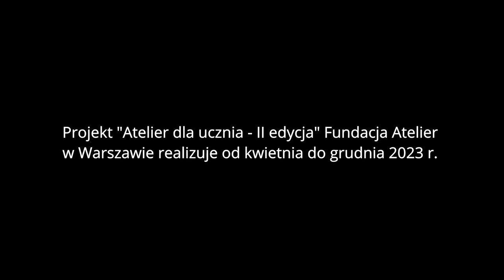Atelier dla ucznia II edycja SP nr 1 w Warszawie gr 1 20112023 Fundacja Atelier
Animację stworzyli uczniowie klasy I Szkoły Podstawowej nr 1 im. Gustawa Morcinka w Warszawie podczas zajęć animacji poklatkowej w Fundacji Atelier, które odbyły się 20 listopada 2023 roku w ramach drugiej edycji projektu "Atelier dla ucznia" realizowanej od kwietnia do grudnia 2023 r.Projekt "Atelier dla ucznia - II edycja" to projekt edukacyjny Fundacji Atelier skierowany do uczniów szkół podstawowych i średnich zlokalizowanych w dzielnicy Śródmieście w Warszawie.
W ramach projektu Fundacja Atelier zorganizowała w swojej siedzibie przy ulicy Foksal warsztaty animacji poklatkowej, malarstwa, druku 3D, Minecrafta Edu oraz performance.Fundacja Atelier jest organizacją pozarządową działającą w sferze edukacji artystycznej, której działania są skierowane do mieszkańców Warszawy.
Projekt współfinansuje m.st. Warszawa, Dzielnica Śródmieście.